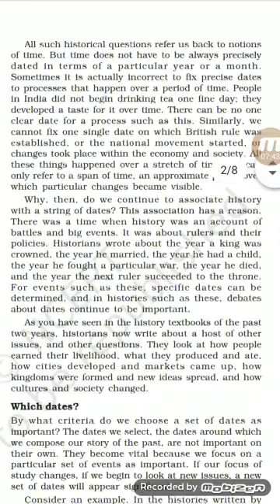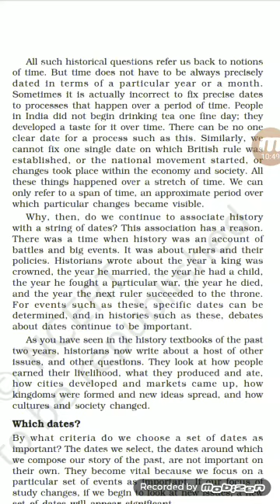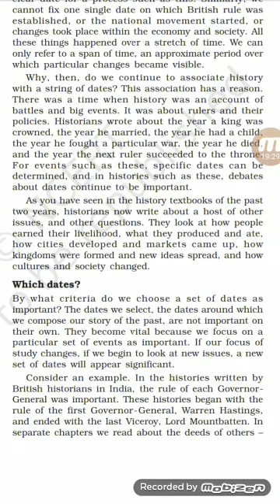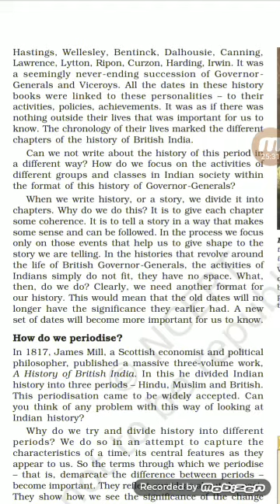History Class - 8 By Om Prakash Singh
Revision of Chapter - 1 How, When and Where . Part - 1